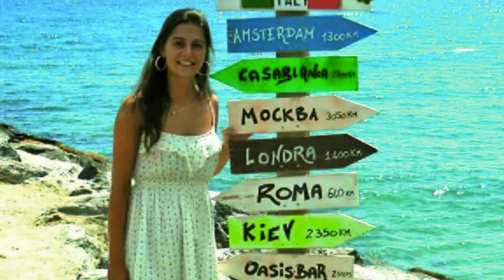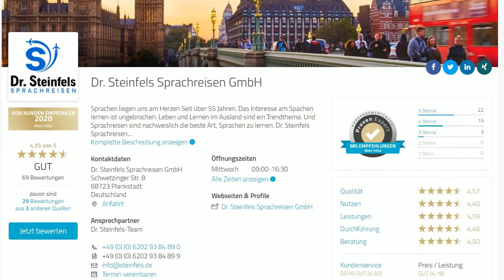Sprachreisen für Erwachsene - Ihr Weg zum Erfolg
Für das Lernen von Sprachen bzw. das Verbessern seiner bisher erworbenen Sprachkenntnisse gibt es nicht nur zahlreiche Gründe sondern ebenso viele Möglichkeiten. Viele entscheiden sich dafür, anlässlich einer Sprachreise beim Lernen der Sprache seine Kenntnisse sogleich an Land und Leuten „ausprobieren“ zu können. Worauf aber kommt es bei der Wahl der richtigen Sprachreise an? Hier gilt es, einige Aspekte zu beachten...

Überzeugen Sie sich von unserem Angebot und fordern Sie unsere aktuellen Kataloge an